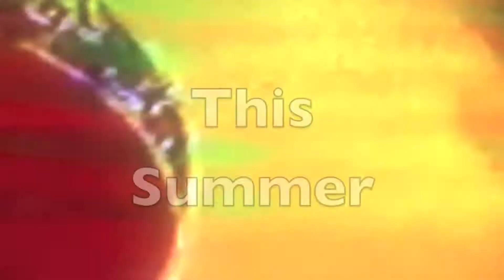The Wizard Of Oz Revival Teaser (CMPAC)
First It Was Dorothy That Became Lost The Flying Monkeys Invading The World From The Sky And Aunt Em’s Face Appear From The Witch’s Crystal Ball And Now Dorothy And Her 3 Friends Are Back To The Iadanza Club Live On Stage For The Forth Time! Introducing The Wizard Of Oz A New Musical Revival! Coming Only At The Noel S. Ruiz Theatre at CM Performing Arts Center Running From July 19 - August 3, 2018! The Wonders Of Oz Awaits You, So Don't Miss Your Chance To See The Infamous "Fab Four" In This Limited Engagement Of The Beloved Classic.